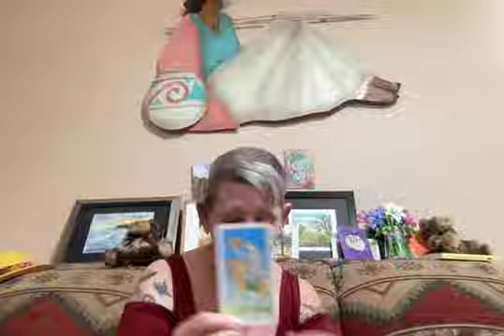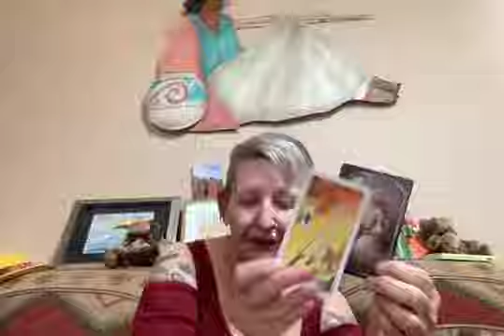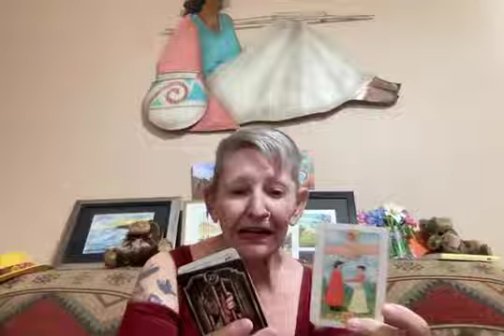My Title Car Challenge - With Reading - Showing How the Cards Work